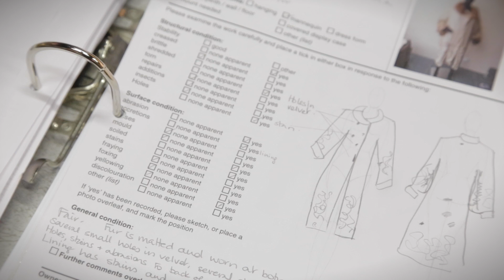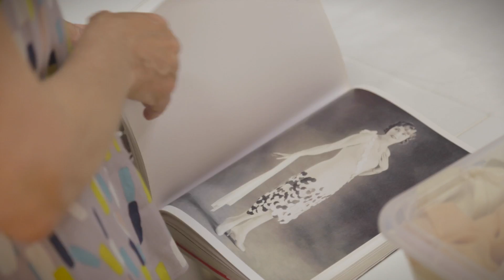Meet the Innovators: The Fashion and Textile Museum | Time Out London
Curator Dennis Nothdruft tells all about life overseeing the Fashion & Textile Museum in Bermondsey.